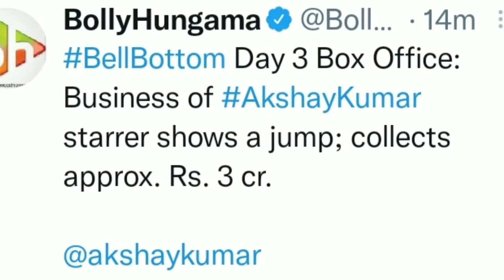BELL BOTTOM BOX OFFICE COLLECTION AKSHAY KUMAR | VAANI KAPOOR LETEST UPDATE 2021